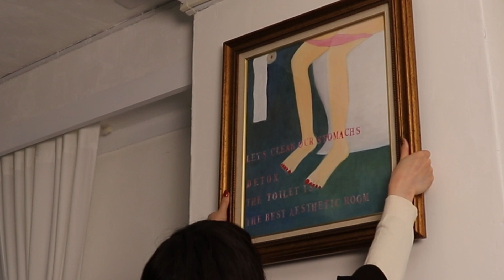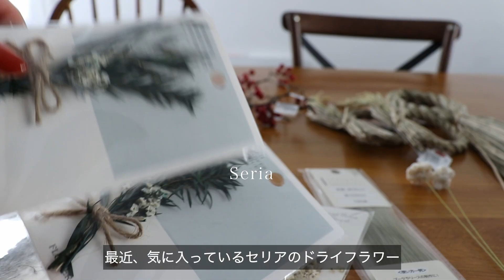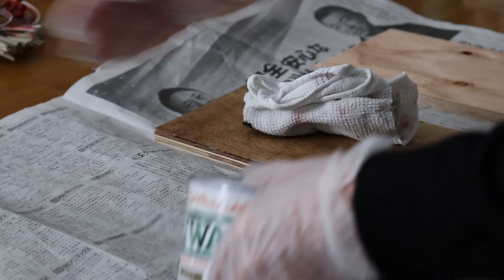日本の正月飾り【しめ縄】を手作りして観葉植物とコラボさせたら可愛いことになりました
こんにちは！
もうすぐ来年ですね♪

日本の伝統文化、正月飾りの【しめ縄】を作って観葉植物とコラボレーションしてみました。コスパ良しで可愛くできるので良かったら参考にしてみてください。
ワイヤーで巻いてるだけなので、申し訳ないくらい簡単です。
しめ縄を飾る時期ですが12月28日までに飾るのが一般的だそうです。
ツリーを片付けたら、すぐに飾ってくださいね＾＾♡